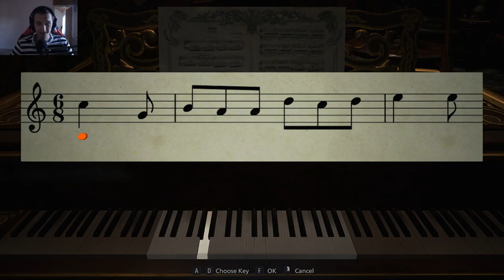LADY DIMITRESCU ARRIVES | Resident Evil Village | Let's Play | Part 2